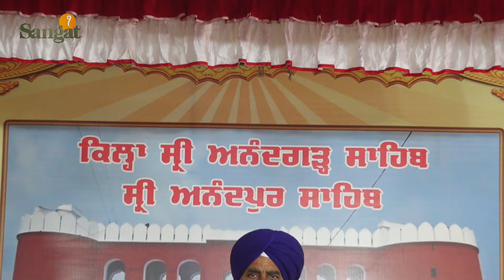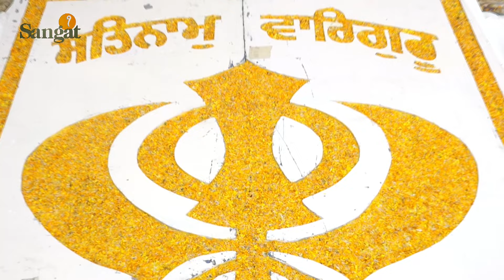Satgur Ki Sewa Safal Hai | Bhai Jarnail Singh Ji koharka Hazuri Ragi Sri Darbar Singh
Bhai Jarnail Singh Ji koharka Hazuri Ragi Sri Darbar Singh

Join us on our official Facebook , Instagram, YouTube and Twitter pages